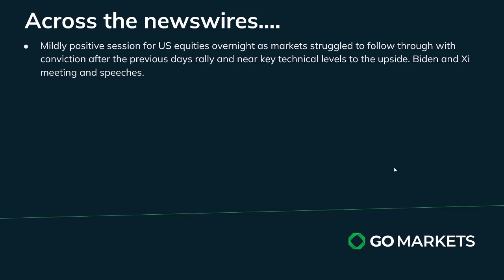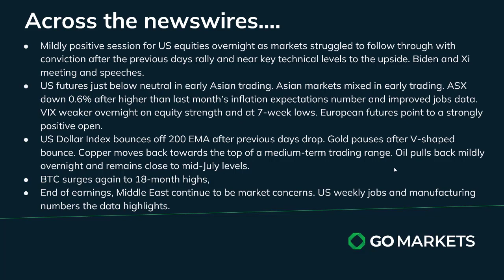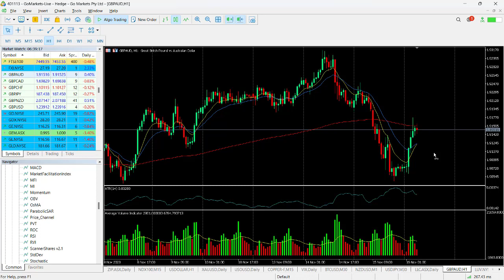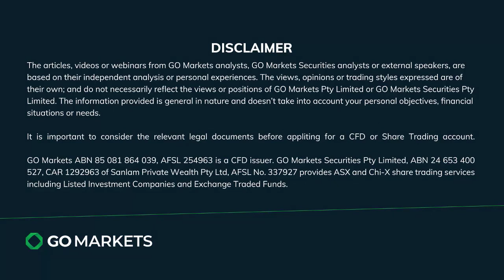GO Market Update and Charts if Interest - LLC and GBPAUD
Asian markets are trading to the downside today despite a mildly positive US lead overnight. The AUD is looking weak against most crosses and commodities are struggling to build on previous day’s gains.
US weekly jobs the major data out later today,

Melbourne.